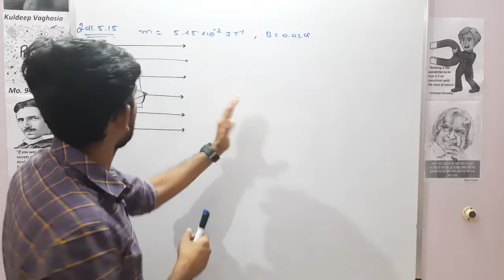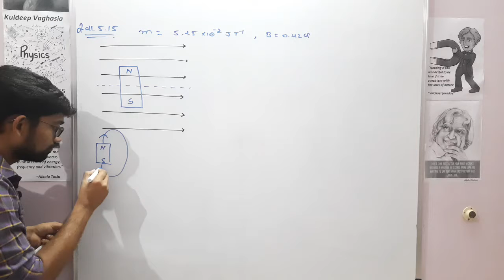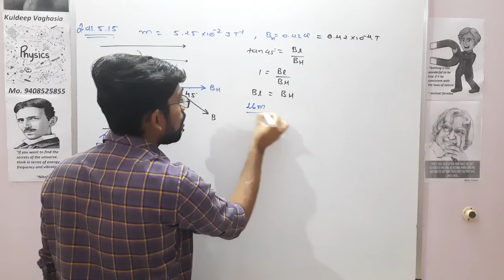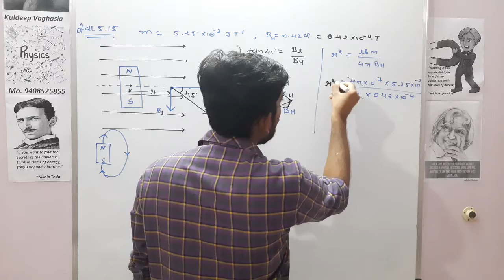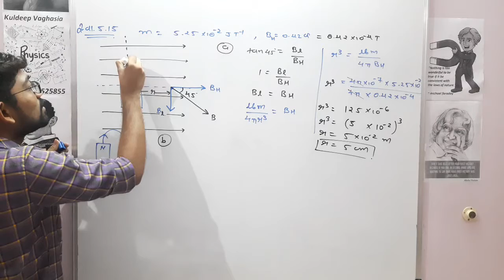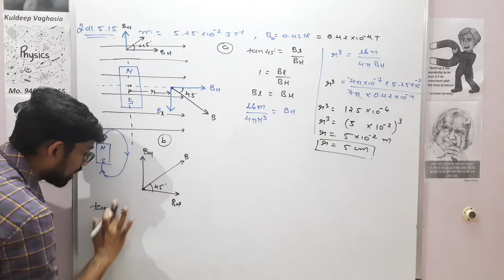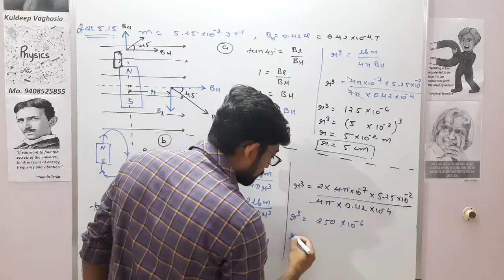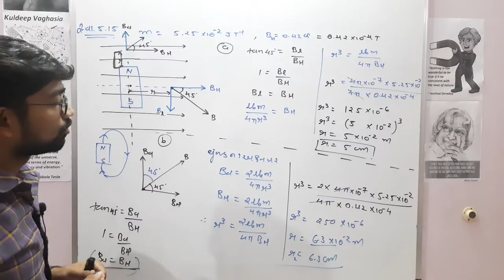સ્વાધ્યાય 5.15 || Çh -5 || physics 12th NCERT